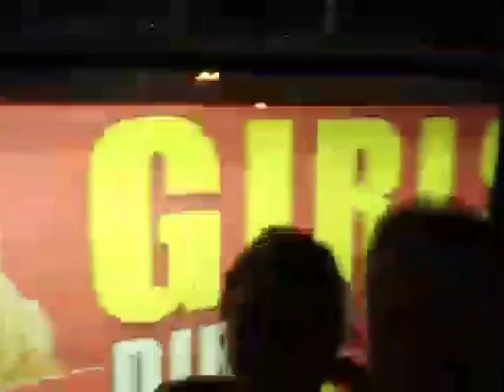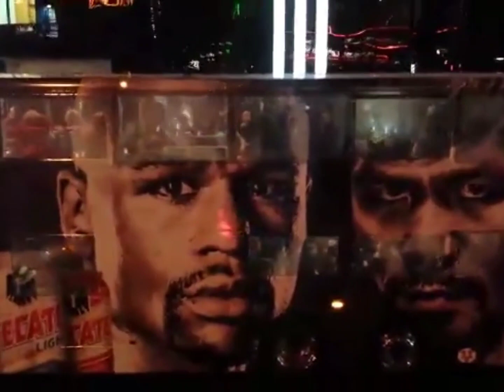Double Decker CHAMPAGNE PARTY BUS Tour of the Las Vegas Strip 😎🚎🌴🌅🥂🤙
SO MUCH FUN!!! My wife Heather and I had a GREAT time on this party bus tour of Las Vegas in April 2015! This was our first time in Vegas, so this bus tour was EXTREMELY helpful with learning where to go and what to do! On this bus, we had champagne, music, dancing, and FUN PEOPLE!!! Heather and I would DEFINITELY recommend taking a bus tour of Las Vegas, ESPECIALLY if you are going for the first time! Safe Travels, Y'all! 😎🚎🌴🌅🥂🤙